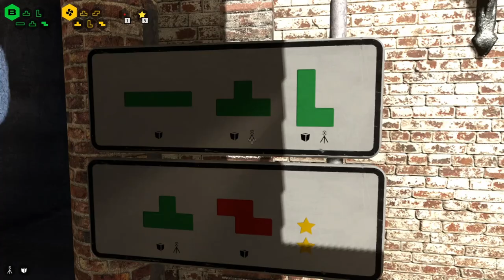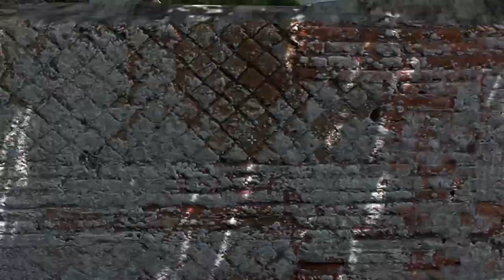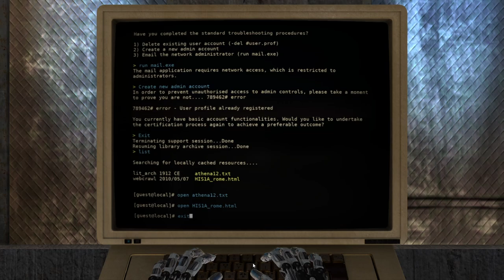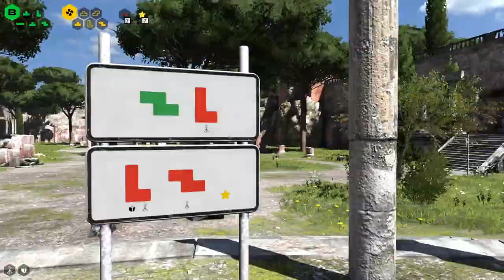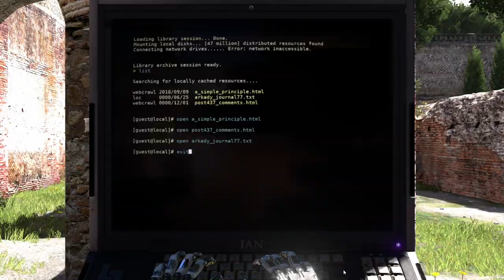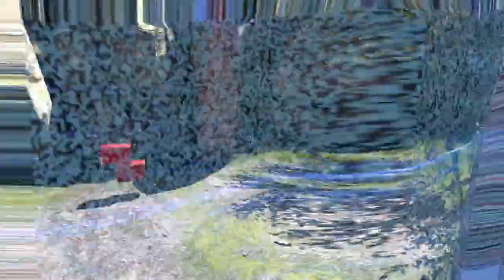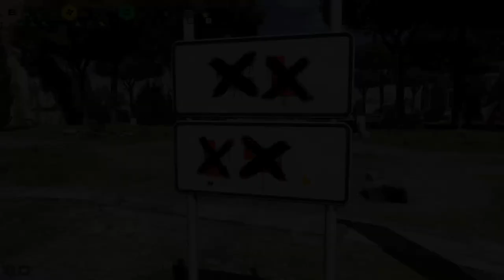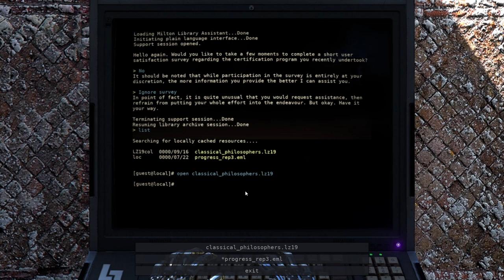The Talos Principle - Let's play - Ep. 03